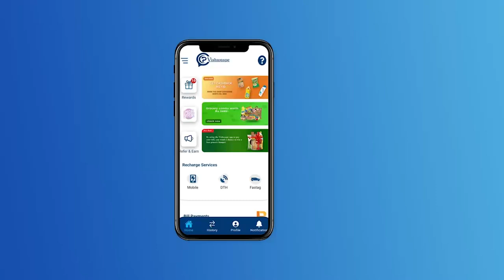Pepe Heroine ￼Kaajal Kundar Exclusive Interview | Pepe Kannada Movie | Vinay Rajkumar | PRK Audio